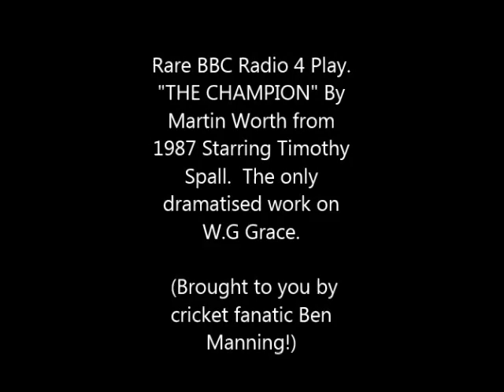THE CHAMPION BBC W.G GRACE CRICKET RADIO PLAY 1987 RARE TIMOTHY SPALL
Presented here is a recording of a radio play Radio 4 Saturday night theatre production  -A dramatisation by Martin Worth of the life of W.G GRACE "THE CHAMPION" .  It has not been broadcast for 26 years and as a rarity needed to be preserved and also reach a wide audience once more - hence my sharing it.  I restored it by removing radio interference and tape hiss.

Its a well-researched biographical play by Martin Worth about the life of Dr. W.G.Grace, the world's most famous cricketer. An interesting comment on the social history of the times ... Grace was well-paid on the tour, but it wasn't so easy for some of his working-class team mates...and don't forget that this was when amateurs and professionals entered the ground by different gates.

With Timothy Spall as W.G., Zela Clark as Agnes, Diana Ohlson as Martha, Julie Berry as Fanny, Richard Durden as Edward, Trevor Nichols as Fred, Paul Chapman as Lord Harris, Sue Broomfield as Lucy, Alan Thompson as Babcock, Struan Rodger as Alfred Shaw, Jonathan Cullen as Gilbert, Jill Lidstone as Bessie. Also in cast: Andrew Branch, Alan Dudley, Davbid Goodland, Paul Gregory, Stephen Harold, Brian Hewlett, Tim Reynolds, Paul Russell, Stephen Thorne, Ian Thompson. Directed by Jane Morgan.

At the end is the first few minutes of "The Amazing Test Match Crime" by Adrian Alington R4 BBC Play narrated by Brian Johnston.  Sadly I only have this brief excerpt.  This play is as rare as the champion and I hope radio 4 extra unearth it along with the champion.  The book is easilly available.  I cannot find a novel of the champion.

My Cricket Radio show is now available to listen